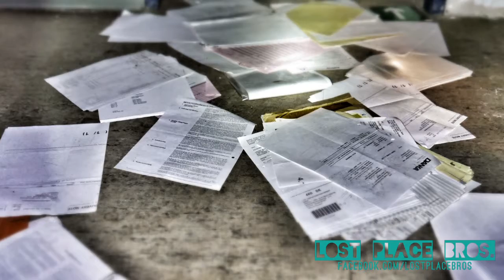BILDUNGSZENTRUM | EDUCATION CENTER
Lost Place Bros. präsentiert dieses Urbex Video.

Bearbeitungssoftware: MAGIX Video Pro X6
Besucht unsere Facebook Seite: